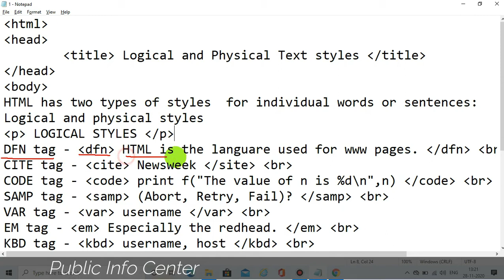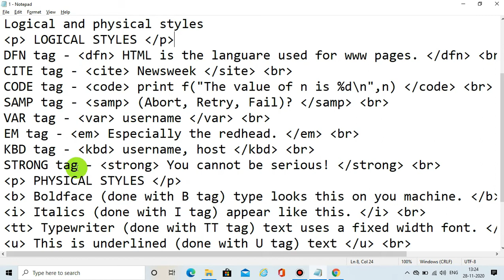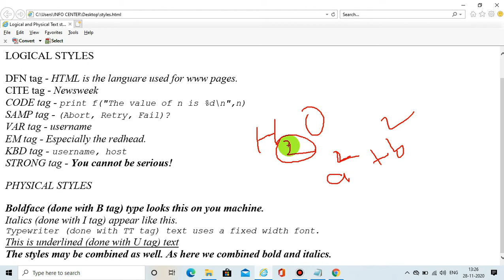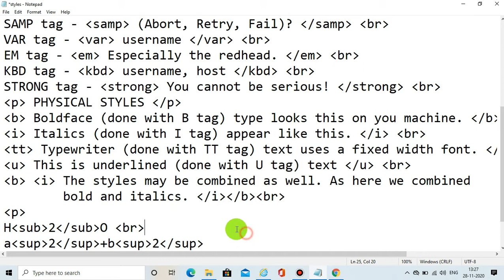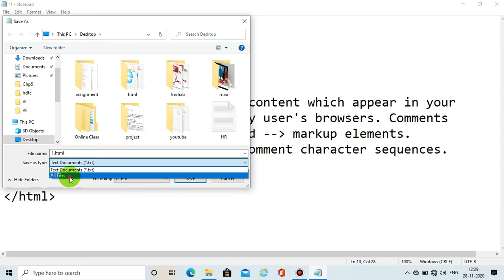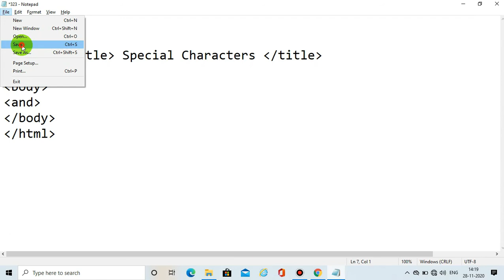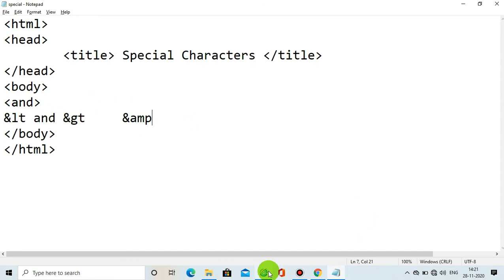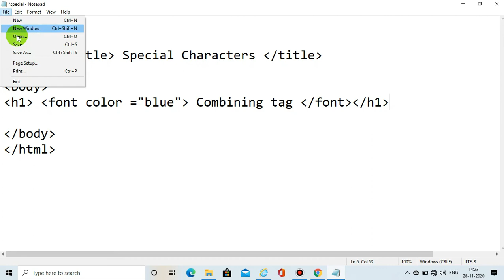LOGICAL AND PHYSICAL TEXT STYLES, COMMENTS, SPECIAL CHARACTERS IN HTML | HTML FOR CLASS 10 | CBSE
This video is prepared as per CBSE Class 10 Course. The following topics are covered in this video.
1. Logicla and Physical Text Styles.
2. Comments in HTML
3. Special Characters in HTML
4. Combining Tags.

The topic for next video is "Lists in HTML"

Public Info Center